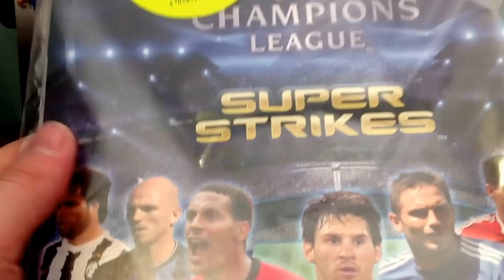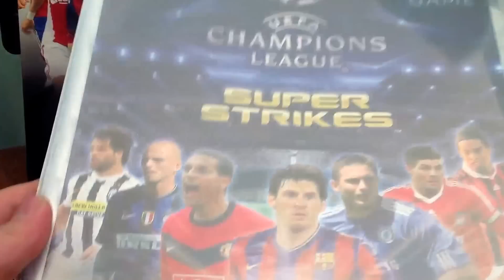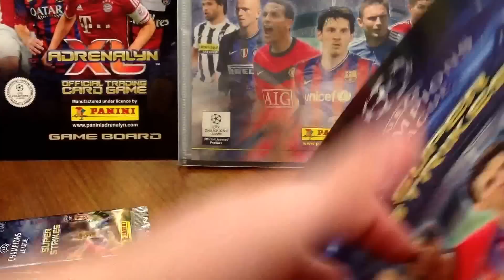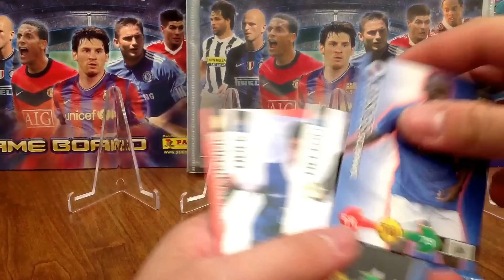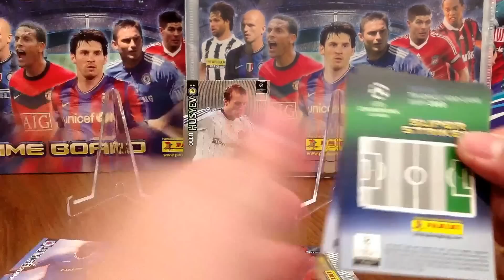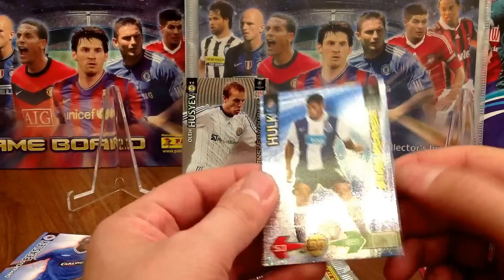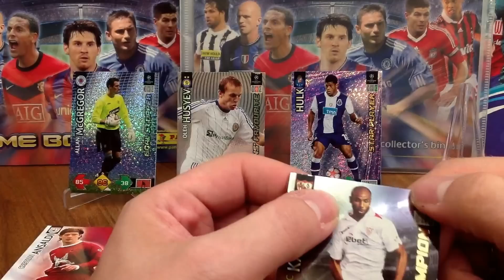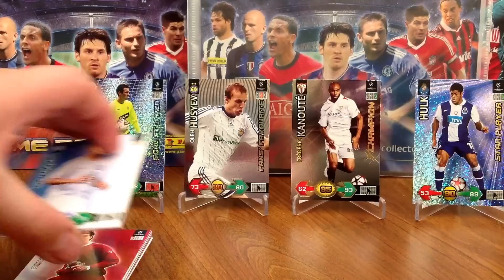█▬█ █ ▀█▀ - MEGA STARTER PACK CHL 09/10 SUPER STRIKES - unboxing!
Jeśli ma ktoś karty z tej edycji...piszcie:)
Pozdrawiam
DrRadian